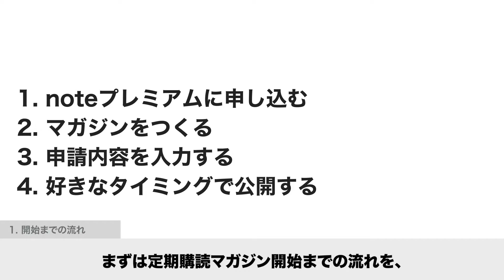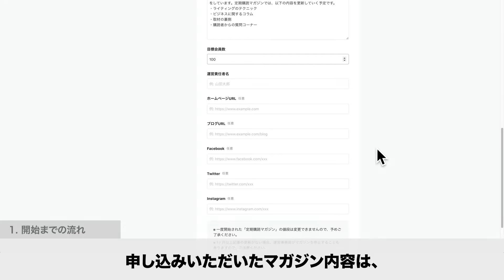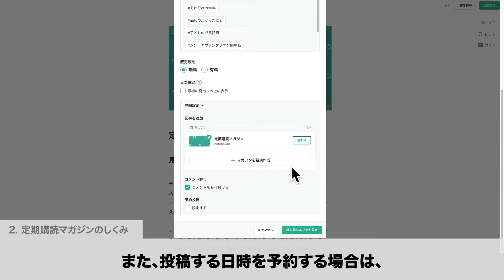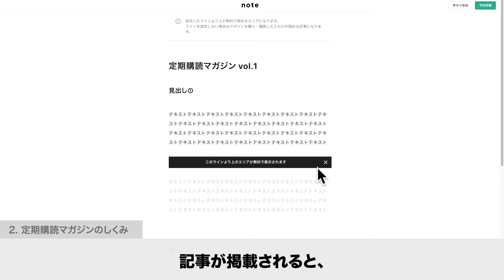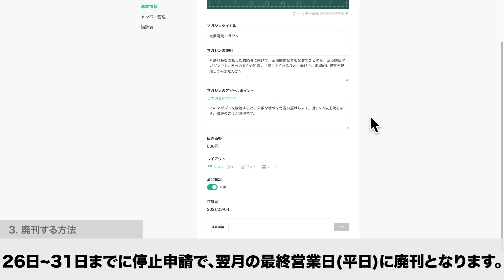noteで定期購読マガジンをはじめる/ 【公式】noteの使い方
定期購読マガジンとは、月額の定期購読で、マガジンを販売できる機能です。記事を投稿することで、自分の考えや知識を共有したり、ファンの方への発信を行ったりできます。例えば、公開前の小説やマンガの掲載、有料メルマガの配信、限定動画の公開、ファンクラブやオンラインサロンの運営など、幅広く活用いただけます。この動画を見て、定期購読マガジンをはじめてみてください！

この動画では、定期購読マガジンを運営する方法を紹介します。
・00:00〜 目次
・00:26〜 開始までの流れ
・02:26〜 定期購読マガジンのしくみ
・04:15〜 廃刊する方法

▼ noteの使い方について
「noteの使い方」は、noteの機能の解説や、noteを書くコツなどを動画で紹介するシリーズです。 より詳しい使い方を知りたい方は、noteヘルプセンターや、「noteをまなぶ」の記事をご覧ください。

▼ noteヘルプセンターの該当記事
「定期購読マガジンとは」

▼ 関連記事
「note活用方法#3 - 定期購読マガジン」

個人も法人も混ざり合って、好きなものを見つけたり、おもしろい人に出会えたりするチャンスが広がっています。2014年4月にサービス開始し、約870万件の作品が誕生。月間アクティブユーザー数は6,300万（2020年5月時点）に達しています。

▽cakes
cakesは多数のクリエイターや出版社と提携しているコンテンツ配信サイトです。読者とクリエイターをより身近に結びつけることで、コンテンツとの新しい出会いの場を提供します。cakesには無料で楽しめる記事もたくさんありますが、有料会員（週150円、月額500円）になるとすべての記事を好きなだけお読みいただけます。2012年9月にスタートし、現在の配信コンテンツは3万本以上にのぼります。